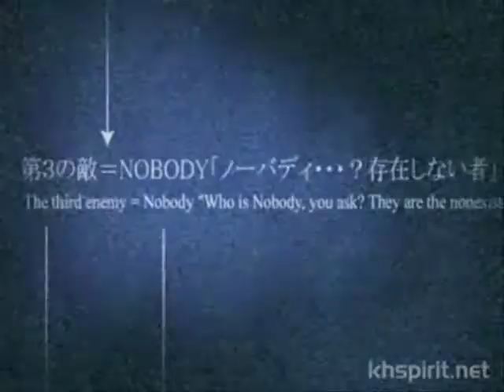FINAL KINGDOM HEARTS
IF UR A KINGDOM HEARTS FANATIC YOULL LIKE THIS